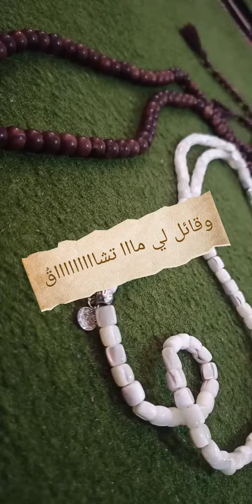(لي في المدينة احباب) 🦋🥀🥺🥺😭بصوت المداح الشيخ ظافر الحداد